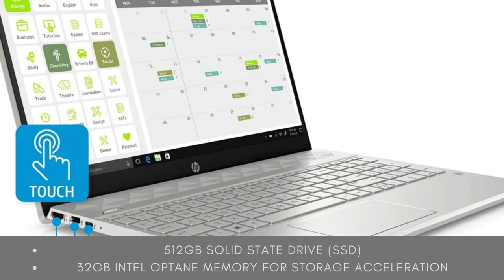HP Pavilion 15-CS Intel i5-1035G1 12GB 512GB SSD 15.6-Inch Full HD WLED Touch Screen Laptop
Click here for the best price:

HP Pavilion 15-CS Intel i5-1035G1 12GB 512GB SSD 15.6-Inch Full HD WLED Touch Screen Laptop over review,best price

10th Gen Intel Core i5-1035G1 Quad Core Processor 1.0 GHz (up to 3.9 GHz with Turbo Boost) / 12GB DDR4-2666 SDRAM / 512GB Solid State Drive (SSD)
32GB Intel Optane Memory for storage acceleration / 15.6-inch Full HD IPS BrightView micro-edge WLED-backlit Touch Screen Display (1920 x 1080) / Intel UHD Graphics
Audio by B&O with dual speakers; HP Audio Boost / Full-size island-style backlit, natural silver keyboard with numeric keypad / Accelerometer / HP Imagepad with multi-touch gesture support / Integrated 10/100/1000 Gigabit LAN Interface
HP Wide Vision HD Camera with integrated dual array digital microphone / Intel Wi-Fi 6 AX 201 (2x2) and Bluetooth 5 Combo / 1 USB 3.1 Gen 1 Type-C (Data Transfer Only, 5 Gb/s signaling rate), 2 USB 3.1 Gen 1 Type-A (Data Transfer Only), 1 AC smart pin, 1 HDMI 1.4b / 1 headphone/microphone combo
3-cell, 41 Wh. Li-ion Battery / 45 W Smart AC power adapter / Color: Mineral silver cover, natural silver base and keyboard frame / Windows 10 Home